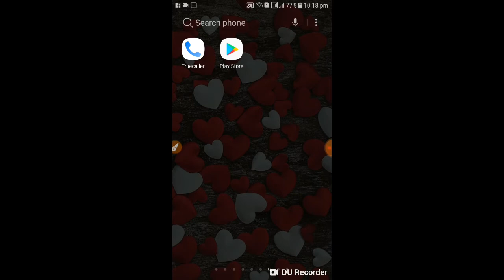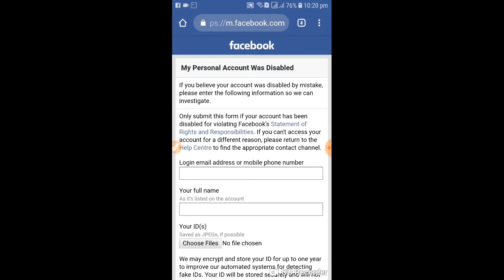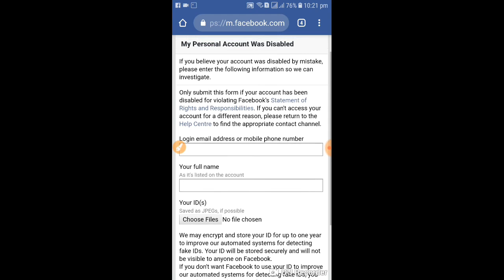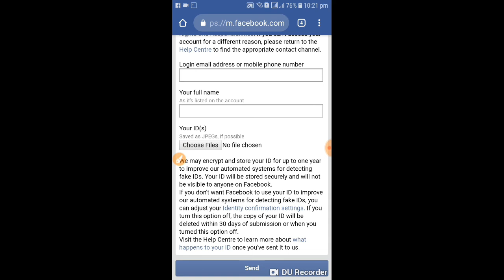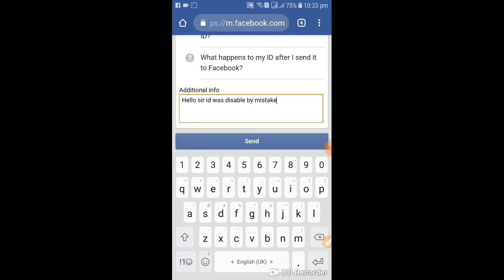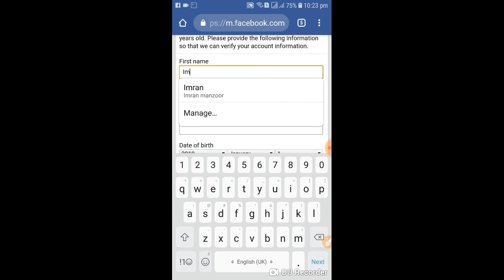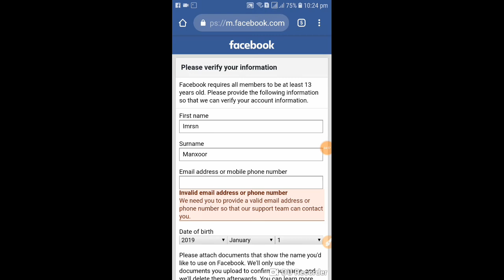How To Open Facebook Disable Account/How To Verify Facebook Account 2019 Latest Trick